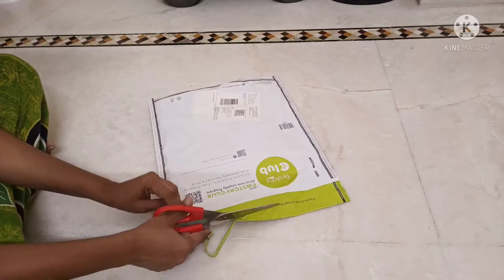First Cry Summer Sleeveless Sets & Suits Price Starts From 251rs Only || Budget Friendly.